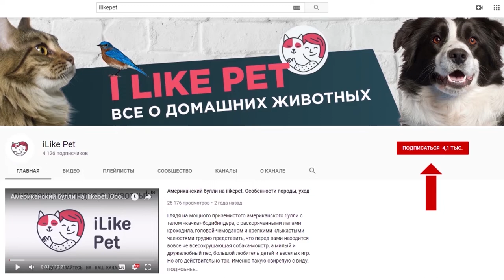3 вида когтерезов для кошки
Для обстригания кошачьих коготков лучше использовать специальный прибор — когтерез. Какие бывают разновидности этого прибора? Давайте разбираться.